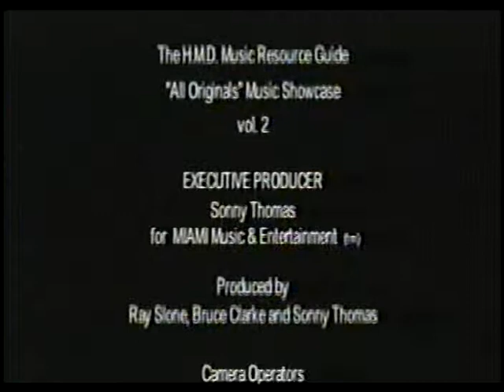ANIMAL GRACE - TheHMD.com "All Originals" Music Showcase II (2003)(Edit)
This is the broadcast version of the 2003 TheHMD Showcase featuring Seventh Spectrum (Troy, Ohio), Animal Grace (Dayton, Ohio) and Simple Frustration (Chicago, Ill)

This is a cleaned up, retweaked version of the original 2003 broadcast on cable access.

Animal Grace performs at TheHMD.com's "All Originals" Music Showcase II at McGuffy's House of Draft in 2003.

Originally aired on cable in late 2003, it reaired in Sept 2012.

Executive Producer: Sonny Thomas

2003: Shot by Sonny Thomas and Rick & Bruce from "Crusin' with E-Rider". Editing by Rick and Bruce.

2012: Remixed and digitally transfered by Sonny Thomas